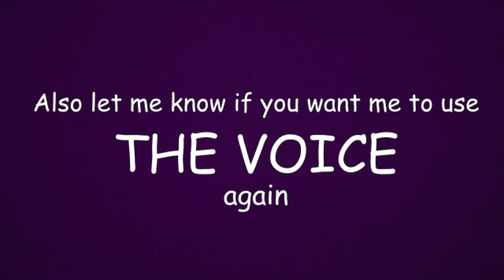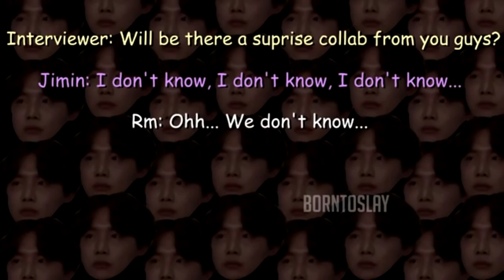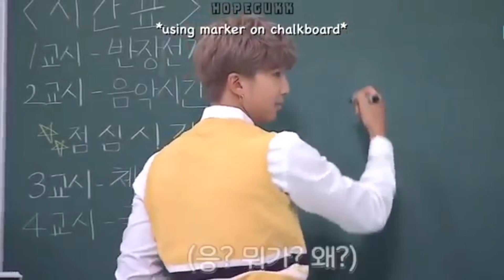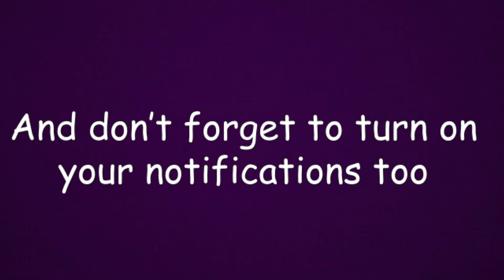Funny BTS Crack Compilation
These are all the channels that were included in this compilation:

affectaed
the internet trash can
seokjinmyfeels
Born2Slay
KaelyNer
Hopegukk
SquishyMinYoongi
ChimChimTrash
chloekiwi
JK
kokokie
Kbopping

Make sure you go support these channels! 💜